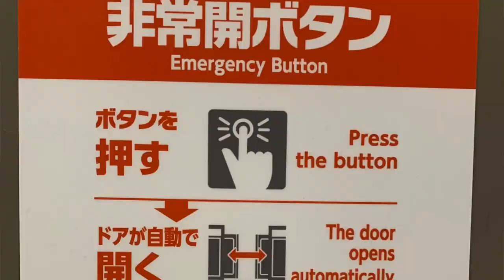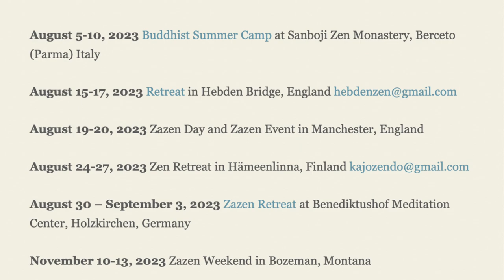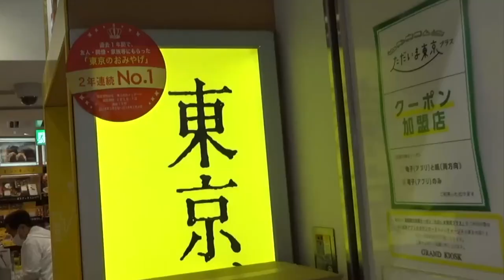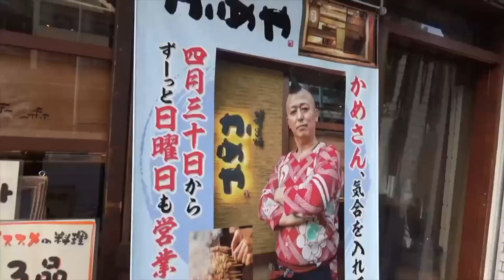Zen and Japanese Culture